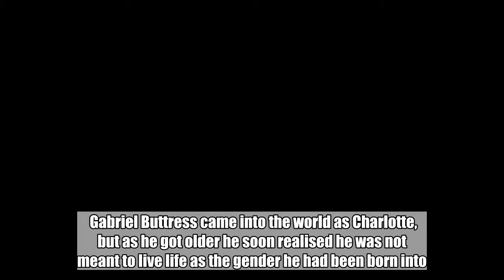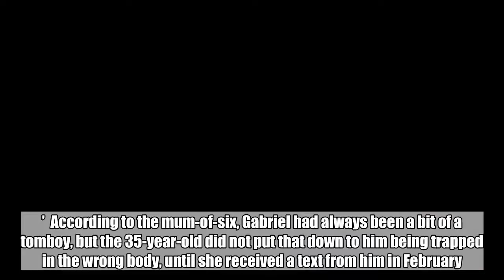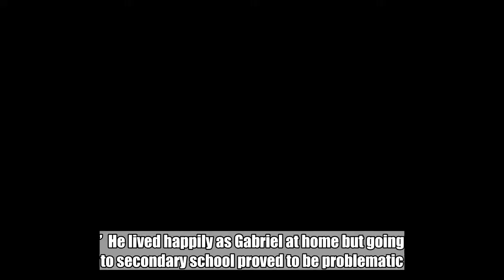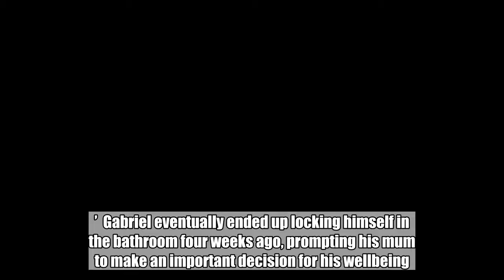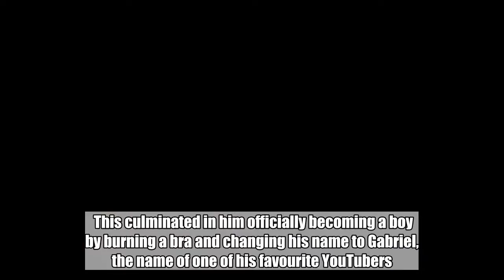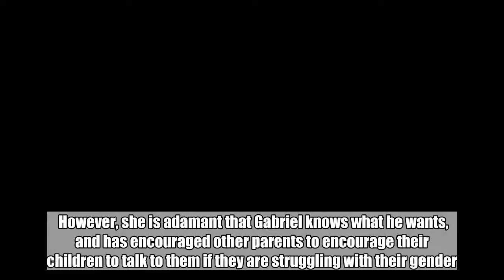Boy, 12, cuts hair and changes name after realising he wasn't meant to be a girl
A 12-year-old boy who grew up as a girl has changed his name by deed poll after realising he was born in the wrong body.  Gabriel Buttress came into the world as Charlotte, but as he got older he soon realised he was not meant to live life as the gender he had been born into.  His mother, Melanie Palmer-Scaum, who lives in Hessle, East Yorkshire, said: ‘About two years ago we were in this shop looking for girls’ clothes and he said “I don’t want to shop here mum.”  ‘He has four brothers so I thought it might be to do with that but then he said he wanted his hair cut short.’  She added: ‘As soon as the clipper touched his head he had the biggest grin on his face and that was when I had a little bit of an inkling.’  According to the mum-of-six, Gabriel had always been a bit of a tomboy, but the 35-year-old did not put that down to him being trapped in the wrong body, until she received a text from him in February.    ‘Gabriel texted me from his dad’s house. He said “do you know what LGBT is?”  ‘And I didn’t know what it was. He said “well I’m one of them”, and I asked him if he meant he was trans and he said he was.  ‘Even though I had an inkling I was still a little shocked and it took me a couple of days to get my head around it. It was a shock and it took time for it to sink in and for me to get used to calling Gabriel a him.’  He lived happily as Gabriel at home but going to secondary school proved to be problematic.  She said: ‘He had a few people ask him “are you a boy or a girl?” but he just didn’t have the confidence to come out at school and his anxiety got really bad.’  Gabriel eventually ended up locking himself in the bathroom four weeks ago, prompting his mum to make an important decision for his wellbeing.  She said: ‘I said to him that he didn’t have to go back to school and that he can be a boy 24/7 at home. I said that I would home school him and he was so happy.’  Ever since, she said Gabriel is on top of the world and is becoming more and more confident.  This culminated in him officially becoming a boy by burning a bra and changing his name to Gabriel, the name of one of his favourite YouTubers.  Gabriel’s next big step is to undergo a hormone blocking procedure, and he is on a waiting list at a gender clinic in Leeds.    It’s hoped it will stop puberty before it starts, allowing him to transition into a boy.  Mrs Palmer-Scaum said she is aware that some may criticise her for allowing her son to make such a big decision at such a tender age.  However, she is adamant that Gabriel knows what he wants, and has encouraged other parents to encourage their children to talk to them if they are struggling with their gender.